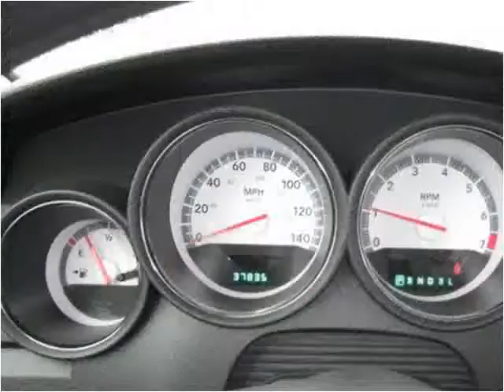2008 Dodge Charger available from Scotia Motors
This 2008 Dodge Charger is available from Scotia Motors.